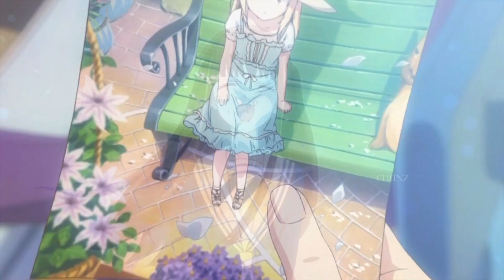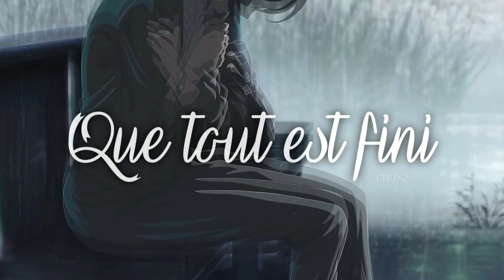AMV || Love Is Gone (French Version) (Lyrics)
Fandom/Anime/Game : Fruits basket / Josee to Tora to Sakana-tachi / Komi san / Sakurasou no pet na kanojo / Kimi ni todoke / Clannad / Your lie in april / Hyouka / Nerawareta Gakuen / The Garden of Words / Kimi no Na wa / Silent voice / Hanako kun / Horimiya / Erased / Kyoukai no kanata / SAO / Tenki no ko / Gotoubun no Hanayome
Character : x
Music : Love is gone - SLANDER ft. Dylan Matthew (cover Sara'h)
Coloring : x
Program : Premiere pro